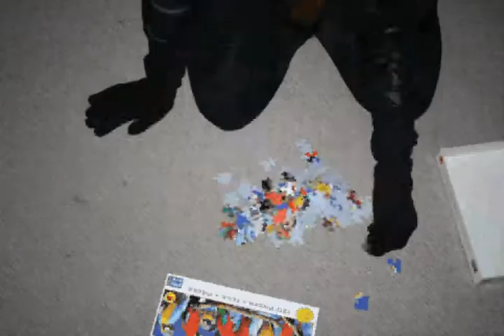#9 Assemble a puzzle wearing gloves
GISHWHES 2014

VIDEO (time-lapse 20 seconds). Assemble a puzzle with a minimum of 50 pieces in one sitting. The video must show the box with more than 50 pieces and then you putting the puzzle together. For ease of assembly you must be wearing wool mittens or gloves throughout the assembly of the puzzle.